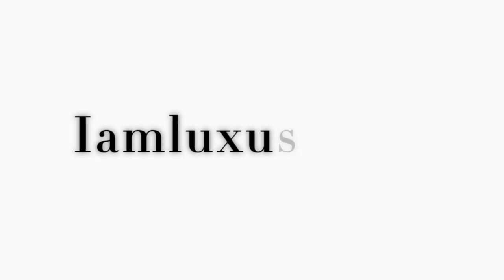PRODUCTIVE VLOGGY VLOG: Snack errand; Cleaning; Cooking; makeup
ALIVE AND WELL - Leo Butler